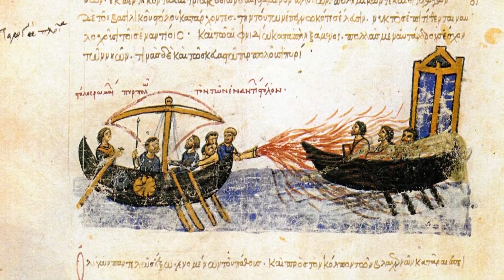Bizantinsko cesarstvo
Bizantinsko Cesarstvo oziroma vzhodno Rimsko cesarstvo kakor je mogoče komu bolj poznano je bilo cesarstvo, ki se je izoblikovalo ob propadu Zahodnega Rimskega imperija nastalo je sicer že v 4 stoletju, ko se je Rim razdelil na dva dela vzhodno in zahodno Cesarstvo. Bizantinsko Cesarstvo je preživelo še nadaljnjih 1000 let po propadu Zahodnega dela.
Bizantinsko cesarstvo ni zgolj neka majhna zapuščina ampak je bilo Cesartstvo bogato s kulturo, umetnostjo, Arhitekturo in literaturo.

Tehnična obdelava:
Mikrofon:Rode NT-USBZ
Za urejanje videoposnetka sem uporabljal program
VSDC Free Video Editor
Obdelava zvoka: Audacity
Urejanje slik: Urejevalnik slik windows 10 photo edit